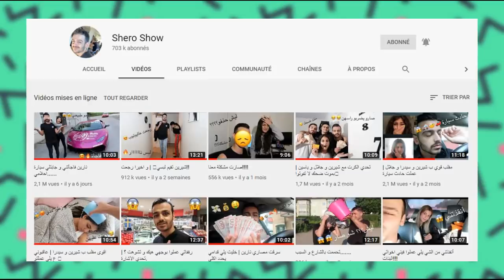مغامرات نور ستارز بهاواي - شيرو شو يتخطى رقم جديد _ GogueTV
اليوم :
شيرو يتخطى حاجز 700 الف مشترك الف مبروك
عزة زعرور بمقابلة تلفزيونية
مغامرات نور ستارز بهاواي
اميرة ريا و مغامرة تقديم برنامج
اليوتيوبرز بابو ظبي

جميع الحقوق محفوظة لدا قناة غوغ